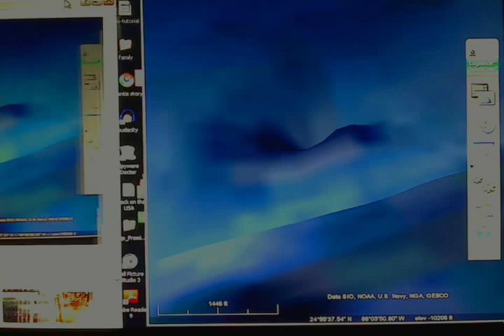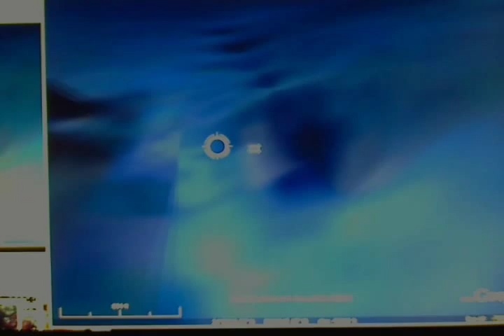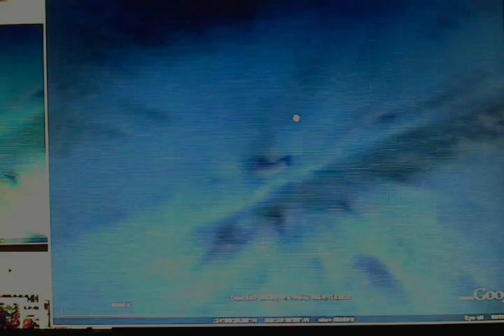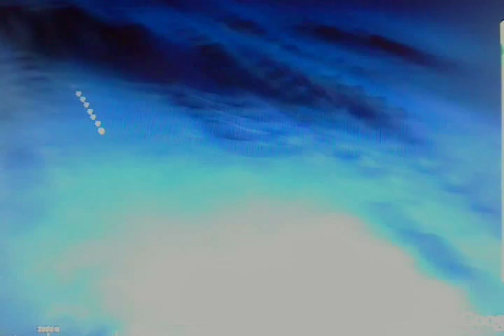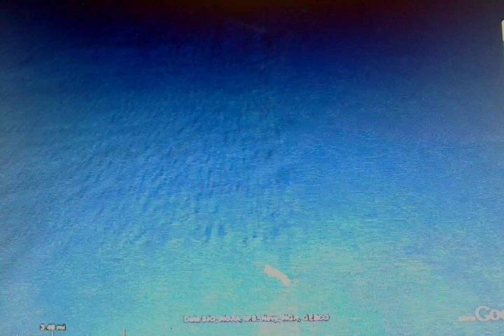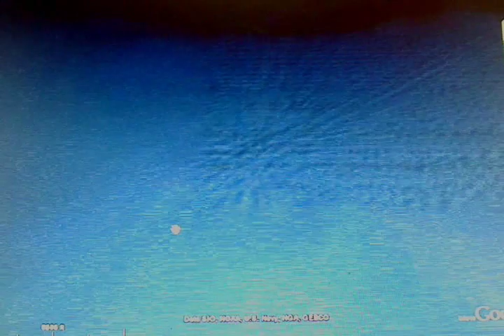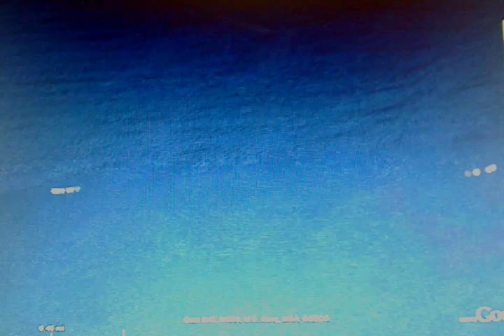Hugh Megalithic Columns of Atlantis discovered in Gulf of Mexico.wmv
Hugh Megalithic Columns of Atlantis discovered in Gulf of Mexico by James Daniel Sims of Salisbury, Maryland ,with Extensive Irrigation Farming Canals